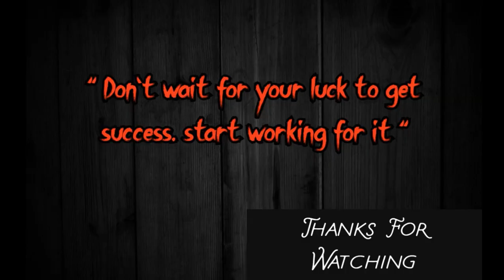Counter Strike : Global Offensive - My Best Plays - Part 6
These are all my best plays in competitive matches in different maps . Some matches i have played with my best friend AvRage and in some matches i solo queued . Well this game is fun if you have your friends to play with otherwise the community is really toxic and i really hate this thing . The next thing i want to say is thanks to all of you guys for supporting my channel so much and it really means a lot to me . Stay blessed and happy and i will meet you in my next video with some more awp flicks ^_^
- My laptop specifications are i3 7gen with 2.3Ghz clock speed, 8gb Ram, 2gb Amd graphic card and 1 Tb hard disk space